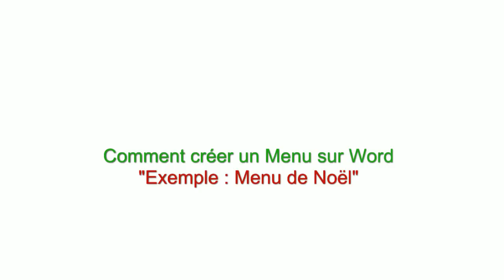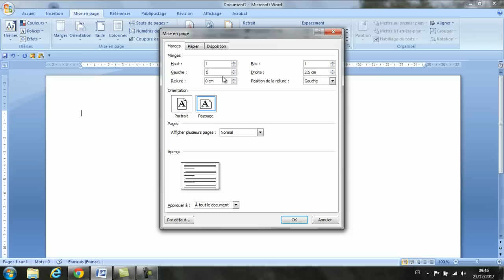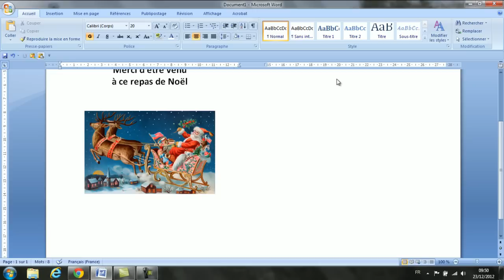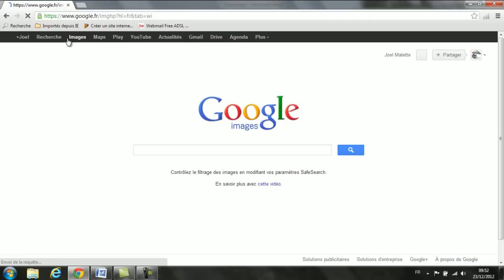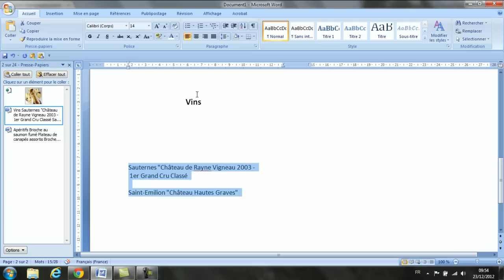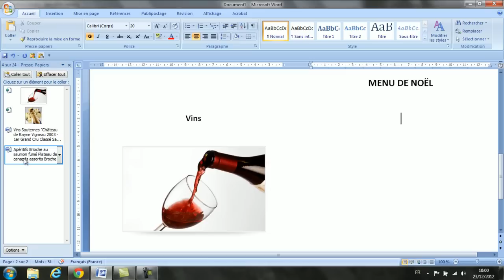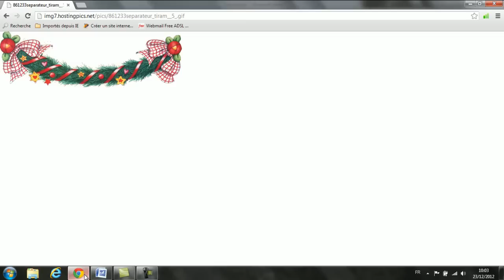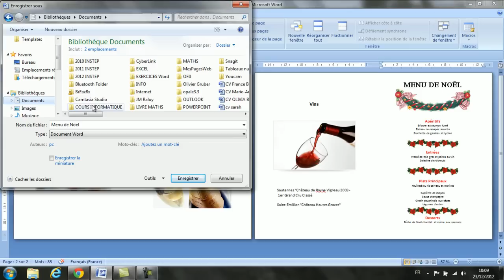Comment créer un Menu sur Word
Apprendre à créer un menu sur Word 2007 en utilisant les colonnes et les insertions d'images. Joel Malette.